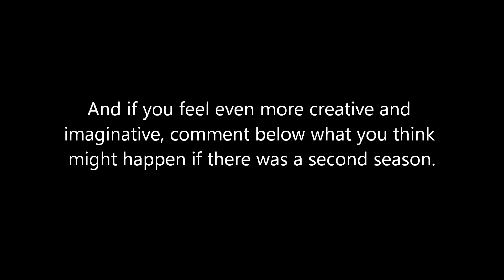Gonul - How do you explain the ending?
For those that have seen the TV show Gonul. A while ago it was available on Netflix.
Video by Nastasia Iavasheva (FineArtNastasia)